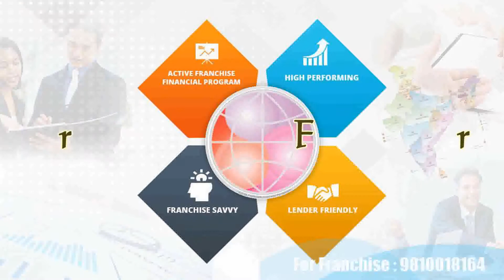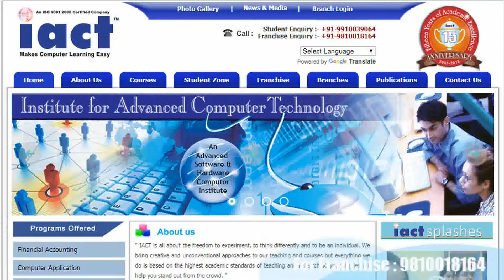computer center franchise Boudh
Computer institute franchise for Balangir
Computer training institute franchise for Balangir
Computer centre franchise for Balangir
Computer education franchise for Balangir
Best computer institute franchise for Balangir
Best computer training institute franchise for Balangir
Best computer education in Balangir
Best computer training institute in Balangir
Computer institute in Balangir
Computer centre in Balangir
Business opportunity in Balangir
Computer business opportunity in Balangir
Government project in Balangir
Skill courses in Balangir
Computer project in Balangir
I want to start computer institute in Balangir
How to open computer  franchise Balangir
How to start computer institute Balangir
Top computer institute in Balangir
Balangir  best computer institute
Franchise Business Opportunities Balangir
Free Computer Education Balangir
Free computer education franchise Balangir
Education franchise Balangir
Best Computer franchise Balangir
computer institute franchise Balangir
computer center franchise Balangir
Education Training Franchise Balangir
computer franchise in Balangir
computer education institute franchise Balangir
Computer Training Institute Balangir
institute franchise Balangir
education center  franchise Balangir
institute education Balangir
computer franchise center Balangir
best institute franchise Balangir
best education franchise Balangir
best training center franchise Balangir
best education center franchise Balangir